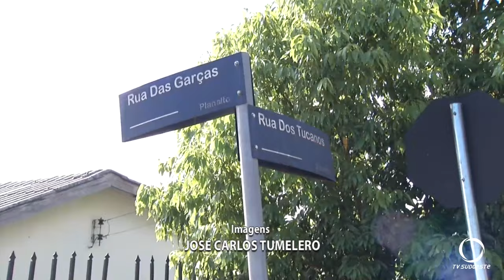Uma pessoa ficou ferida após ser atropelada por um carro em Pato Branco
Segurança: O acidente aconteceu na manhã de hoje (24), logo na primeira hora, na rua dos Tucanos no Bairro Planalto em Pato Branco.